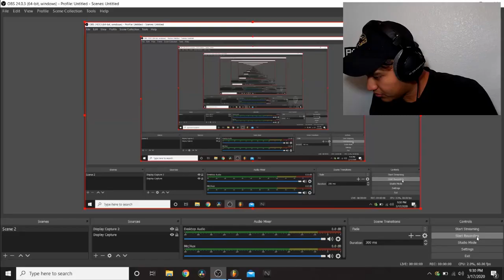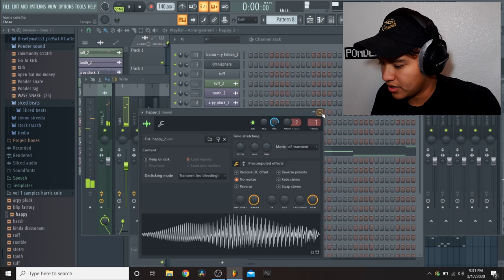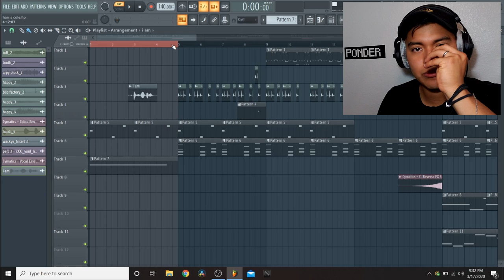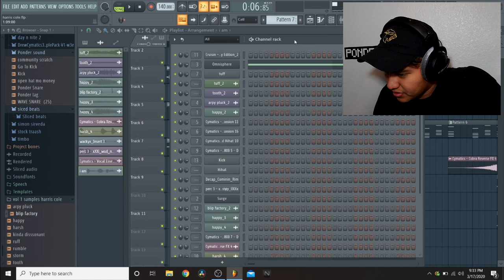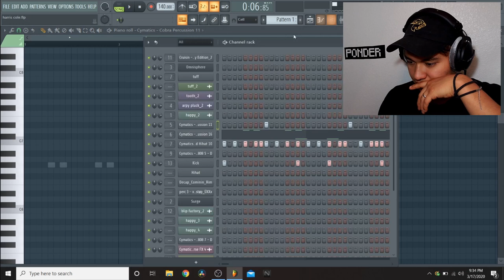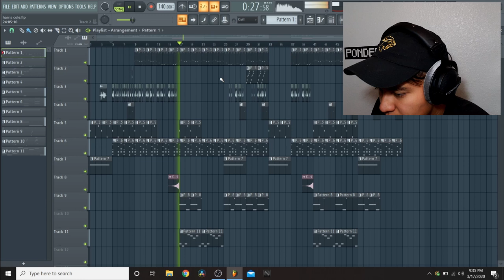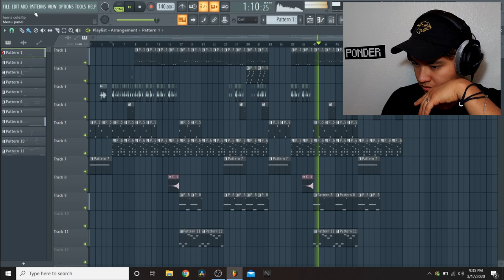Harris Cole Beat Cypher (sample flip) by Ponder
IG Twitter : prodbyponder